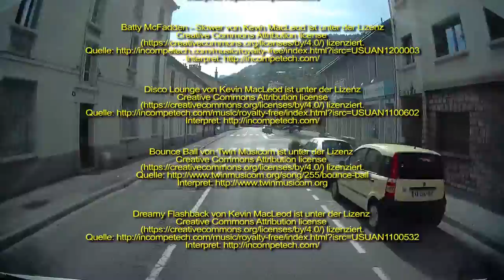Pisa – Genua – Turin – Briançon / Italien / Frankreich_Durch die Windschutzscheibe_Komplette Länge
„Durch die Windschutzscheibe betrachtet“ führt uns in kompletter Länge auf der Autobahn von Pisa in Italien/Italy auf der Autostrada A12 nach Genua und weiter (A26 & A21) über Turin auf der (A32) nach Briançon in Frankreich/France!

Für die gesamte Streckenlänge von 420 km brauchen wir dank 7-fachem Zeitraffer/timelapse und weniger nur 47 Minuten!

Du sitzt virtuell hinter dem Lenkrad und fährst selber!

Die Musikauswahl traf ich aus der „Audio-Bibliothek“ von Youtube!

Alle Angaben ohne Gewähr / All informations supplied without guarantee